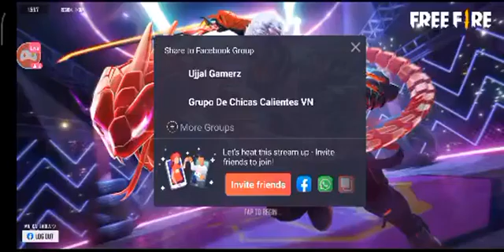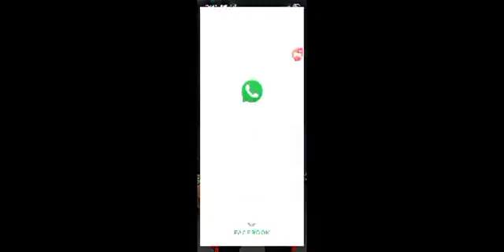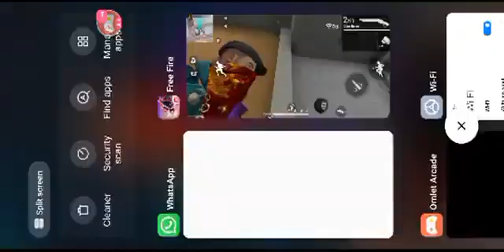Gaming eTech - Mobilegame Watch me stream Free Fire Game Live # 80